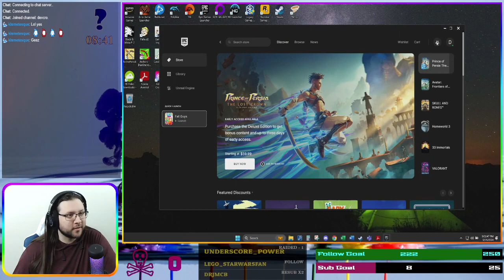Daily Challenges and Stuff | Fall Guys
Thank you for checking out one of my gaming videos on YouTube! All the content you see is either from my own recorded gameplay or highlights from my live streams.